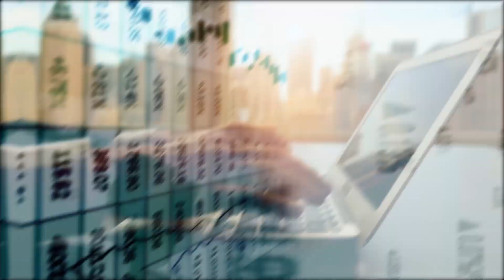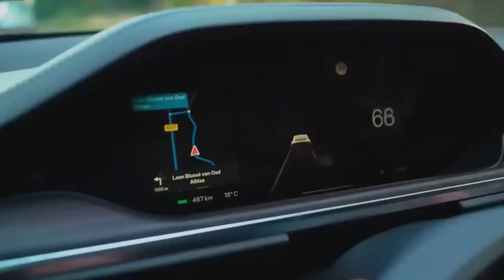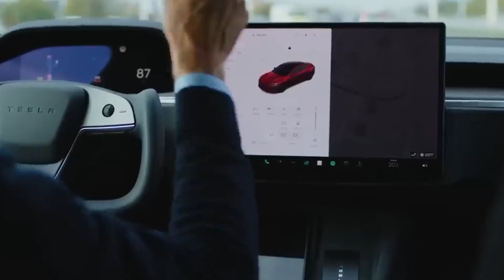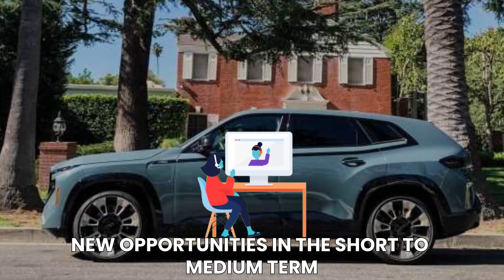The Accumulation of Electric Vehicles at U.S. Dealerships: Exploring the Reasons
Dive into the electrifying world of automotive innovation with our latest video! Join us as we delve into the reasons behind the rapid accumulation of electric vehicles at U.S. dealerships. From environmental benefits to cutting-edge technology, this exploration covers the driving forces behind the surge in electric vehicle popularity.

🌐 Uncover the eco-friendly advantages, technological breakthroughs, and government incentives that contribute to the electric vehicle revolution. Whether you're a car enthusiast, an eco-conscious consumer, or someone curious about the future of transportation, this video provides valuable insights.

📊 Explore the growing market trends, the expanding charging infrastructure, and the shift towards sustainable transportation. From Tesla to traditional automakers, witness the diverse range of electric vehicles shaping the automotive landscape.

🚀 Ready to plug into the future? Hit play now and join us on a journey through the accumulation of electric vehicles at U.S. dealerships. 🌟🔋